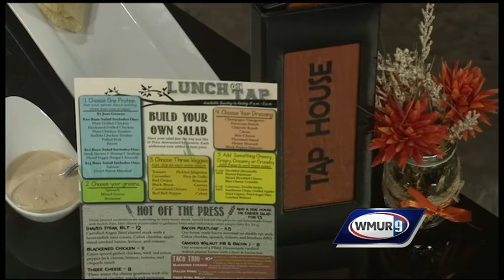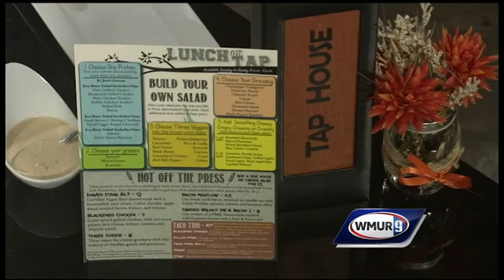Taco trio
Stacey Breton and Zach Thayer of New England's Tap House Grille show Cherise Leclerc how to make their taco trio.